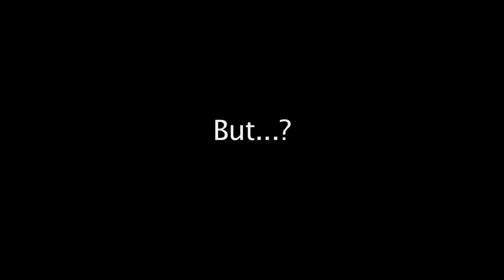Zugzwang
Promotional crowfunding campaign for Zugzwang, a film about chess and life.